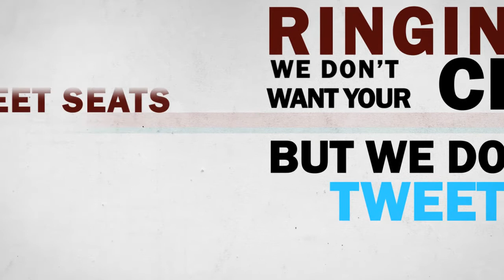TweetSeats: Cell Phone Interruptions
We want your cell phones out, but we don't want them ringing.

Special one-night only opportunity to tweet during the live performance from the "Tweet Seats" on April 5th at 8pm

See the play that birthed the word "robot." Karel Capek's R.U.R. ("Rossum's Universal Robots") imaginatively takes you into a strange robot making factory - where the profits for the sale of robot workers are enormous and the robots outnumber the humans by hundreds. Rossum scientists bioengineer robots that look and act more and more human with each new version. What makes us human? Our brain, our creativity, our soul? This is the question that the humans on Rossum's Island argue as they develop and improve upon the ultimate workforce. And in the answer lies the fate of the future of the world.